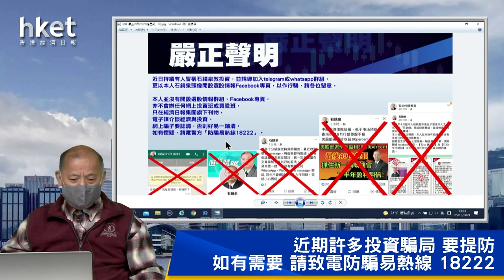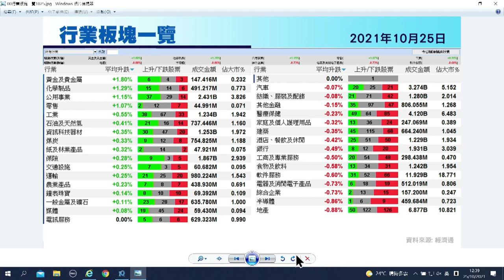【石Sir午市閒談】今日推介萬洲｜創科、港華燃氣、藥明生物、中海油田服務、中金最新部署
恒生指數中午收報26150點，升23點。期指應如何部署？《香港經濟日報》專欄作者石鏡泉（石Sir）推介萬洲（00288），另亦會分析創科（00669）、港華燃氣（01083）、藥明生物（02269）、中海油田服務（02883）、中金（03908）最新部署，詳情待石Sir為你分析。